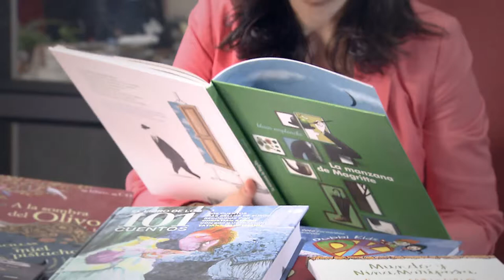'Leer es divertido' con el canal Clan de RTVE (2018)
'Leer es divertido', fruto de la colaboración de Canal Clan de RTVE  con el Plan de Fomento de la Lectura. Se emite en los meses de abril y mayo de 2018 en dicho canal televisivo dirigido al público infantil.

¿Por dónde empezar? Con esta pregunta finaliza este vídeo que invita a los más jóvenes y pequeños a empezar por los libros. Y es que 'Leer es divertido'.